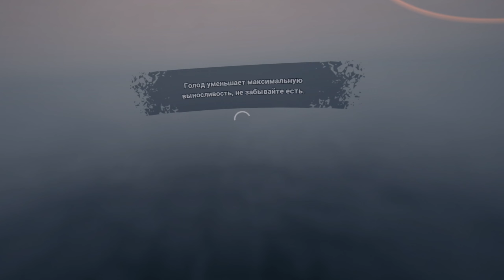Into The Radius - Резня в деревне. Смерть на заставе. [GamePlay Part 2]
Всем привет. Представляю Вашему вниманию  серию роликов VR шутер INTO THE RADIUS.
Я уже успел в эту игру поиграть какое то время. Потом долгое время не возвращался к ней (не было времени или просто было сЫкатно=))) и сейчас возвращаемся снова в Радиус... та самая зона отчуждения с кучей фантомов, врагов и аномалий.

"Hello everyone. I present to you the VR shooter INTO THE RADIUS. I've had the chance to play this game for some time. Then I took a long break from it (either due to lack of time or just being scared =))) and now we're returning to the Radius again... that very exclusion zone with loads of phantoms, enemies, and anomalies."